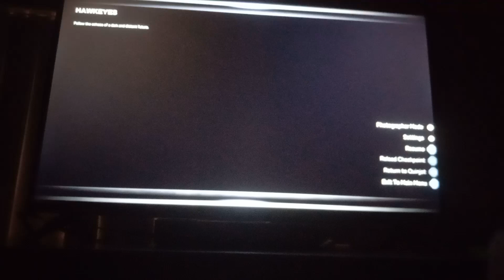Marvel Avengers P127 Future Clint Gameplay Story